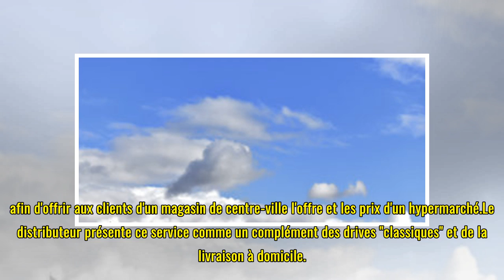Carrefour lance ses premiers "drive piétons"